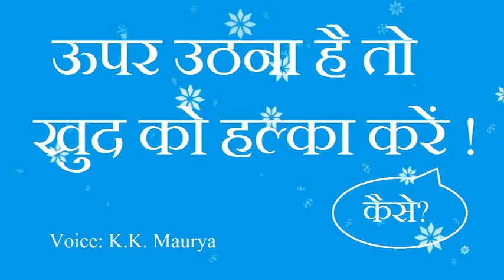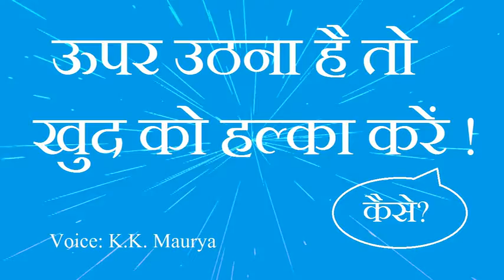ऊपर उठना है तो खुद को हल्का करें# life4truth